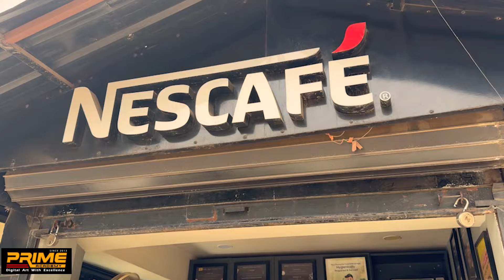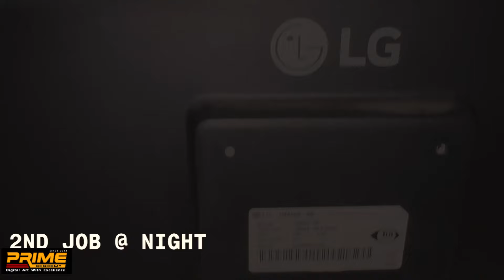The winners of Short film Competition | Team B (Friends and Company) - Business Is small But Ours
Short film of Team B  -  Business Is small But Ours | Prime Academy

We organized a competition on short film making. The topic was in a day of a life of a common man and they have to include a product and their product was Nescafé.

PRIME ACADEMY
Digital Art With Excellence
SINCE 2013

401,Shilp square B, opp. Sales India, Nr Himalaya Mall, Drive-in Rd, Ahmedabad

🌟 Unleash Your Creative Potential at Prime Academy! 🌟

Embark on an extraordinary journey into the world of graphics, animation, and VFX with Prime Academy—a beacon of creativity and innovation with over a decade of unparalleled experience. Elevate your skills, ignite your passion, and transform your dreams into stunning visual realities.